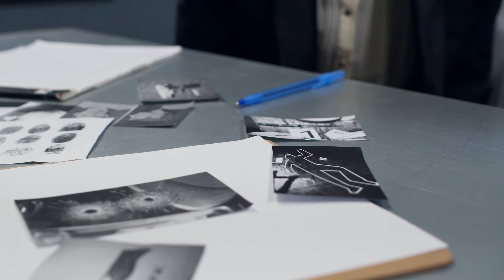Top 10 MOST DANGEROUS Towns to Live in America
Haha, The United States of America. A place that has it all. Education, power, economical growth, and sadly, crime. Some states over the years have experienced more violent crimes than others which makes them more dangerous. Several factors were considered to determine which town or city is more dangerous in comparison to other places.  The type of crime, the rate of such crimes, and how violent is the crime. So here goes the list of the most dangerous town in America.

The top 10 most dangerous towns to live in America for 2021. These towns are some of the most dangerous towns to live in because of the area, education, living expenses and much more. Though there are definitely pros to living in these towns, they're still some of the most dnagerous places to live in the U.S. in 2021.